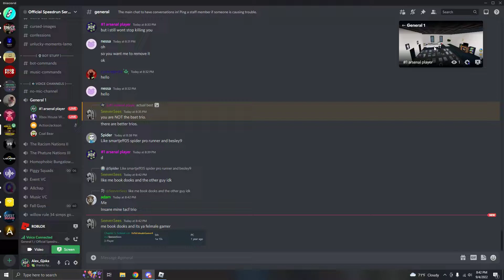THE WOMANS RESTROOM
cn edward